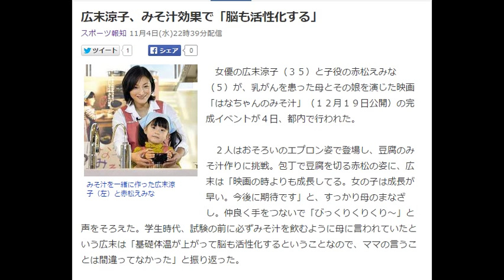広末涼子、みそ汁効果で「脳も活性化する」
みそ汁を一緒に作った広末涼子（左）と赤松えみな
　女優の広末涼子（３５）と子役の赤松えみな（５）が、乳がんを患った母とその娘を演じた映画「はなちゃんのみそ汁」（１２月１９日公開）の完成イベントが４日、都内で行われた。

　２人はおそろいのエプロン姿で登場し、豆腐のみそ汁作りに挑戦。包丁で豆腐を切る赤松の姿に、広末は「映画の時よりも成長してる。女の子は成長が早い。今後に期待です」と、すっかり母のまなざし。仲良く手をつないで「びっくりくりくり～」と声をそろえた。学生時代、試験の前に必ずみそ汁を飲むように母に言われていたという広末は「基礎体温が上がって脳も活性化するということなので、ママの言うことは間違ってなかった」と振り返った。　　引用：Yahooニュース